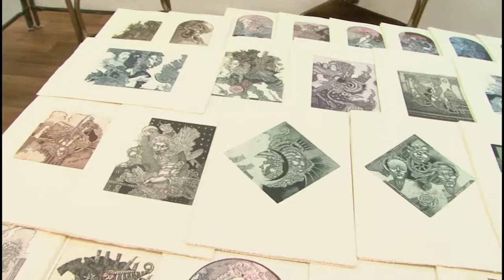От миниатюр – до крупной графики. Всероссийская выставка экслибриса открылась в Вологде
Масштабная экспозиция – часть основной программы Всероссийского конгресса экслибриса, который сегодня открылся в Вологде. На выставке представлены необычные и высококачественные произведения современной книговладельческой гравюры. Их можно не только увидеть, но и пообщаться с художниками, а также попробовать сделать свой собственный экслибрис.